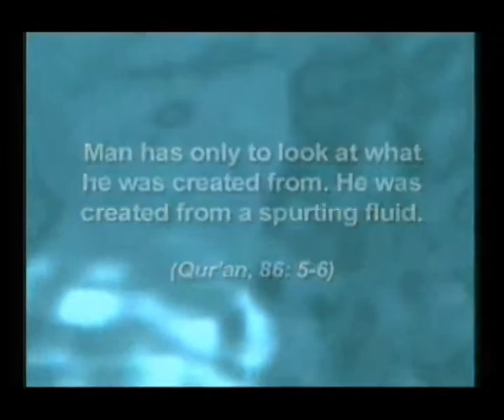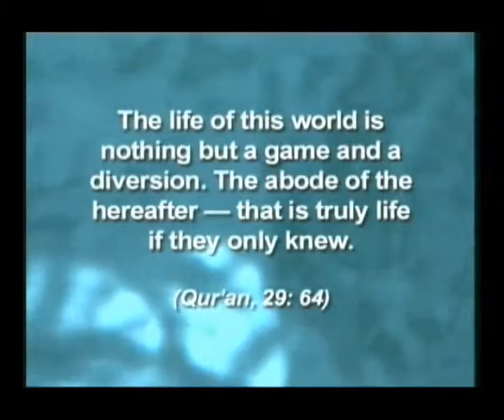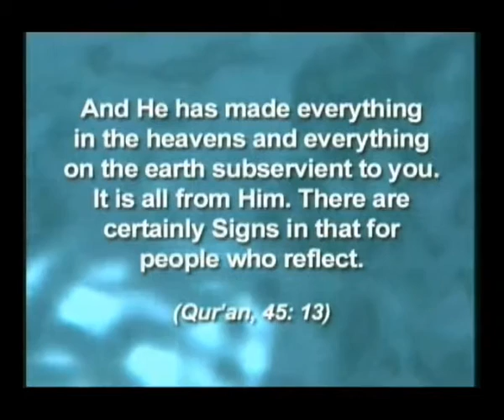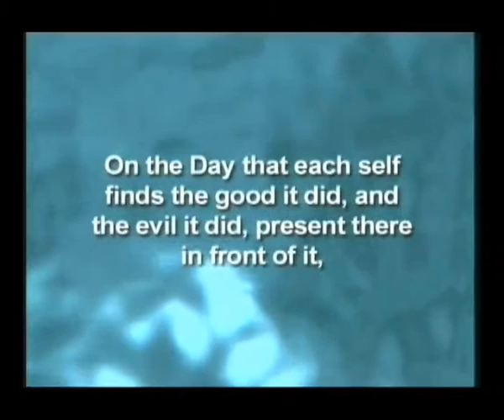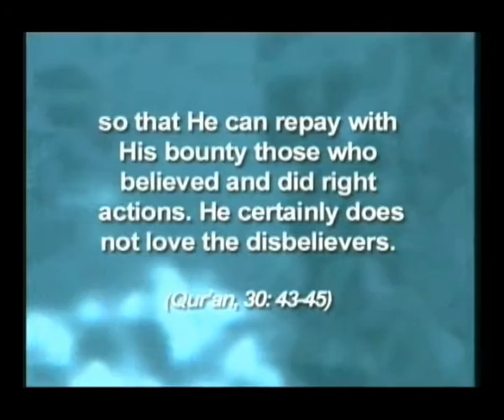DEEP THINKING - WHAT THE QUR'AN SAYS (FR)